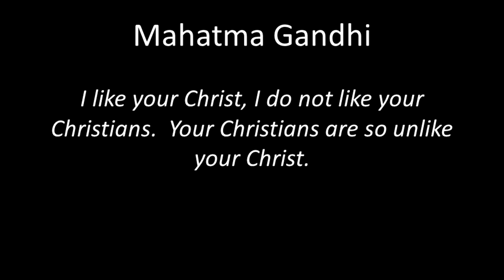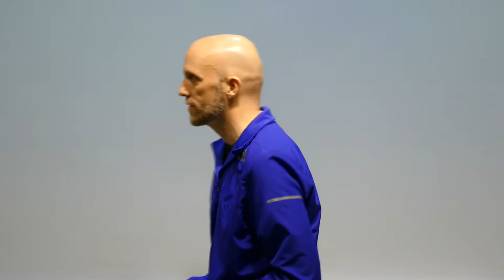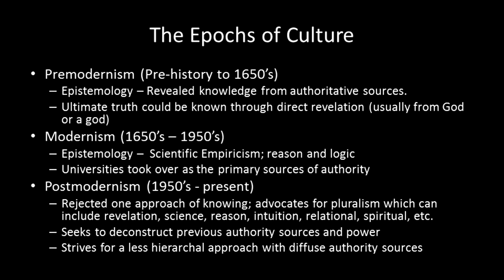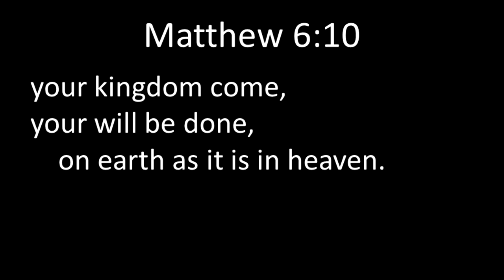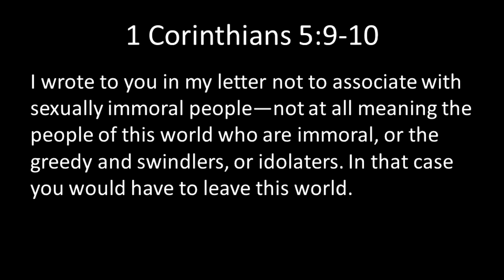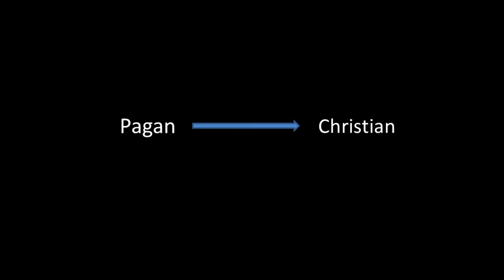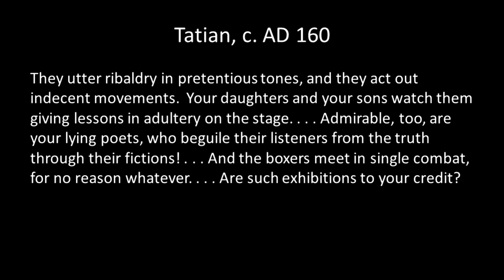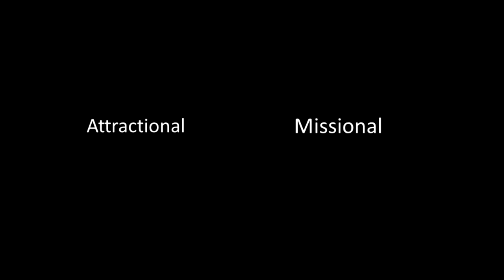Exegeting Culture - Michael Burns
Midwest Teachers Summit 2017 - Wind & Waves: Navigating an Eastern Faith with Western Eyes